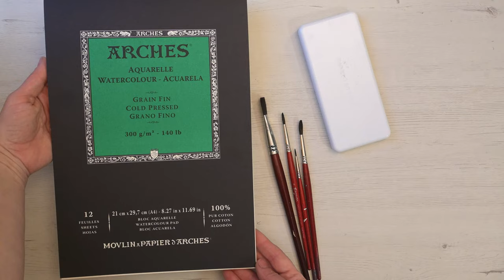WATERCOLOR Painting TUTORIAL - How to Paint a SEASCAPE [First Year in Youtube Edition]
I`m announcing a competition!
The competition is valid from 03/26/2024 to 04/02/2024!

A year ago I went on an amazing journey with watercolors.  I created a YouTube channel!  137 videos!

 Many thanks to each of my viewers.
 You inspire me to create!

As thanks for your support you can participate in the raffle for this watercolor.

 Write in the comments what three techniques I explain in this video and among all the correct answers they will enter in raffle for the watercolor in the video.

 Look for clues in the subtitles.

 I will send this painting from Spain to the winner.  I will try to do this, taking into account the conditions of shipment to the winner’s country of residence.